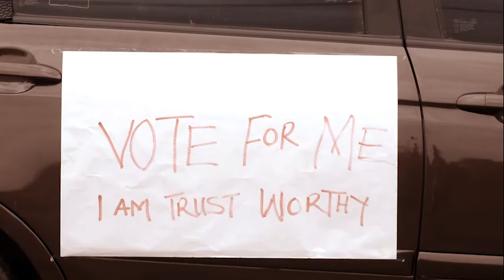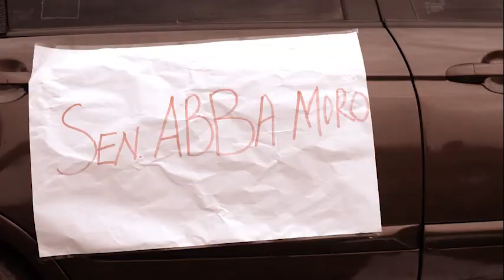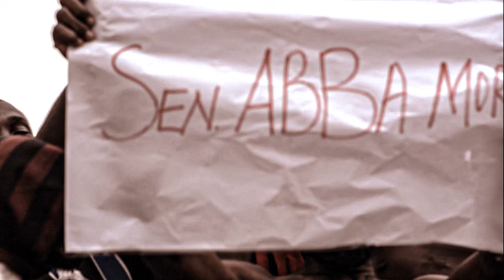King Abba Moro (The Wise Leader)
What makes a good leader is shown hete and will be a lesson to others. Sen Abba Moro is a great leader.